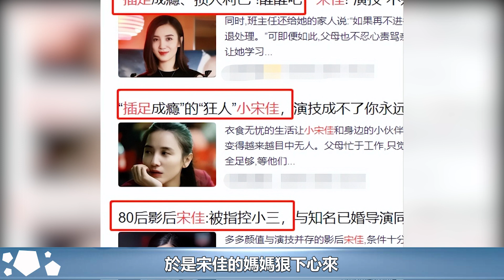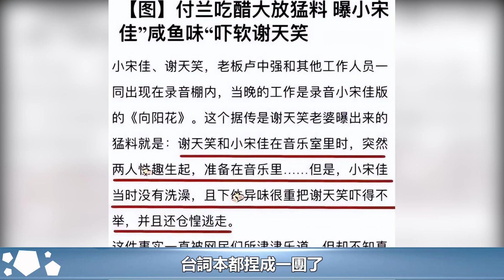「插足成癮、損人利己」！醒醒吧，宋佳！「演技」不是你的遮羞布︱李佳︱靳東︱劉濤︱胡歌︱馬伊琍︱江珊︱王志文︱宋佳︱吳越︱黃曦寧#新視野傳媒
「插足成癮、損人利己」！醒醒吧，宋佳！「演技」不是你的遮羞布